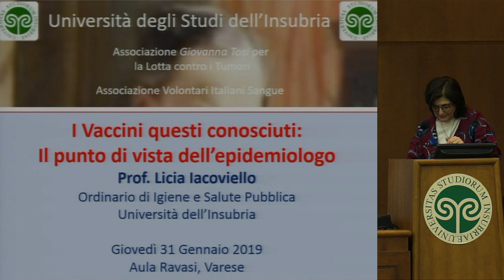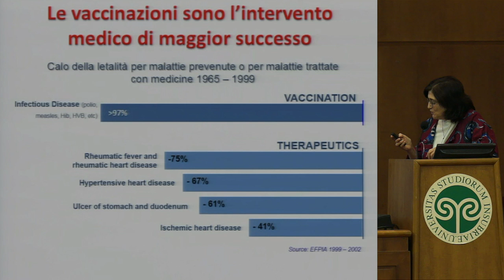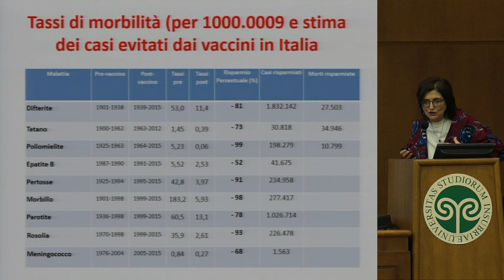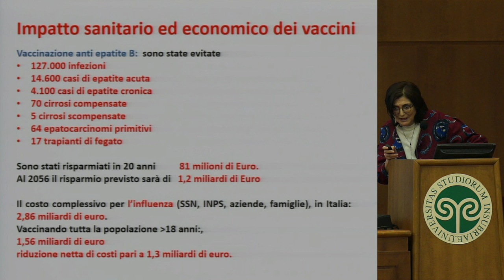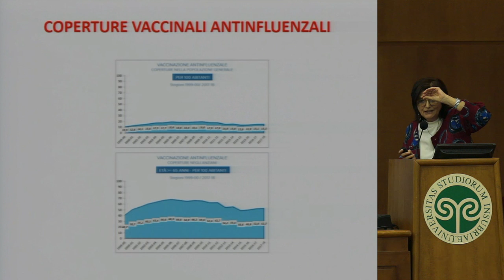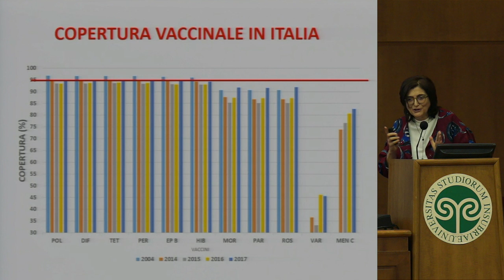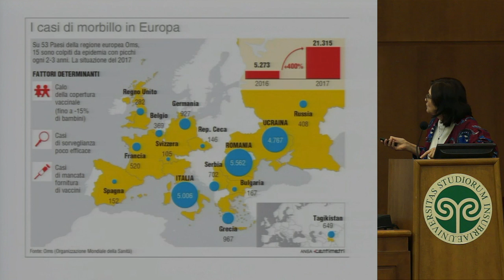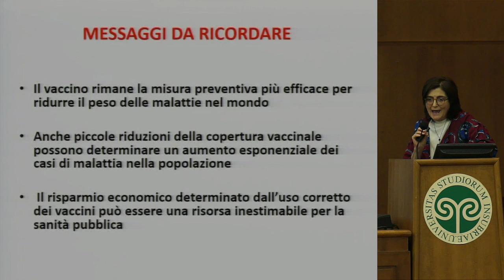Vaccini questi conosciuti - Prof.ssa Licia Iacoviello